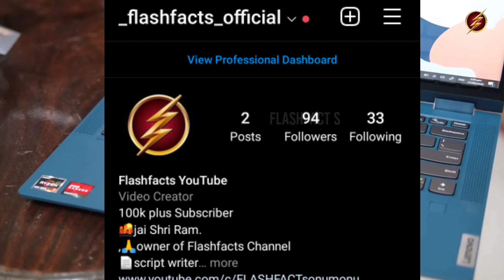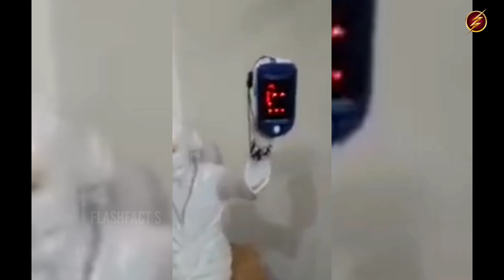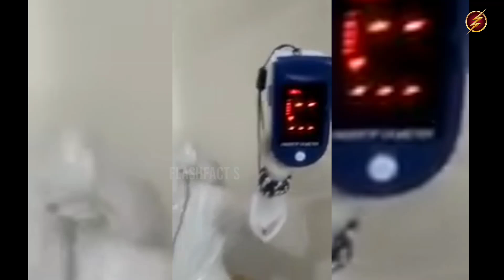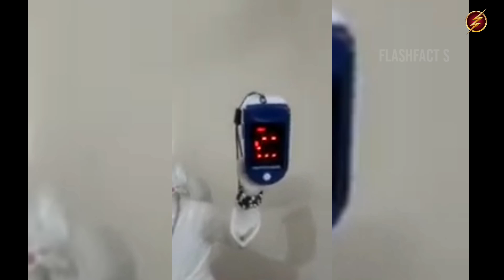Top Most Real God Caught On Camera In Hindi 2021 || Real Hanuman Caught On Camera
Real God cought on camera

 Friends, India is a country of faith and belief, people from all over the world come to see the culture here. There are millions of different gods and goddesses in our country, most of us believe in the existence of God and believe that their God will always be saved by them, no matter who is the God of any religion, every person is a person of his religion and his Shows all his faith in God. But there are some people who do not believe in the existence of God, so friends today, this video is for those people who think that there is no God, because you are of any religion, we all own one and He is the only one who is running this whole world, so today we will see some miracles that you will see on the square and maybe start believing that there is some power that is driving us. . Friends, before starting the video, there is a request from you that if you like this video, then make it a like so that we will keep bringing such funny videos for you in future too.